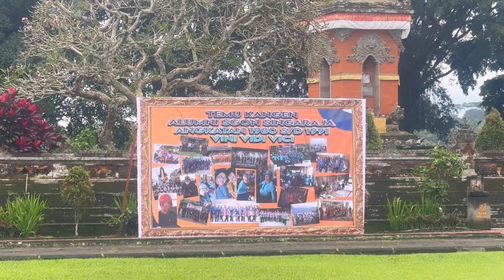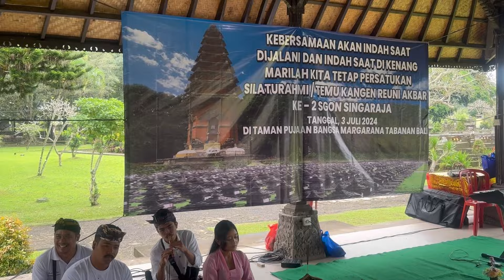REUNI ALUMNI SGON SINGARAJA ANGKATAN 1980 - 1991 ( JILID 2 ) AT TAMAN MAKAM PAHLAWAN MARGARANA